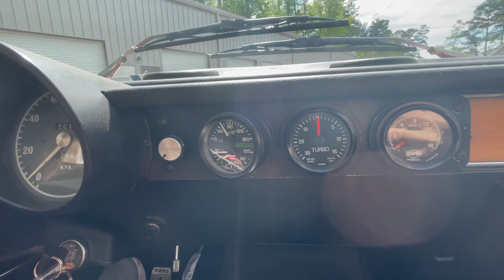1974 Alfa Romeo GTV 200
1974 Alfa Romeo GTV 200 drive by video